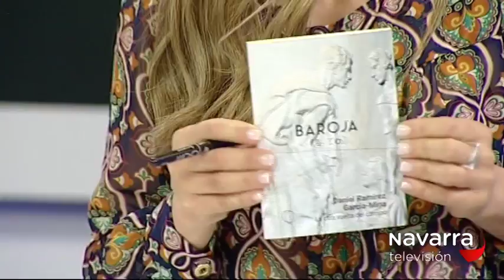LA MUGA 03/05/2018 PARTE 2 DANIEL RAMÍREZ GARCÍA-MINA PRESENTA “LA OTRA VUELTA DEL CAMINO”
LA MUGA 03/05/2018 PARTE 2 EL PERIODISTA Y ESCRITOR DANIEL DANIEL RAMÍREZ GARCÍA-MINA PRESENTA “LA OTRA VUELTA DEL CAMINO” PRESENTA “LA OTRA VUELTA DEL CAMINO”